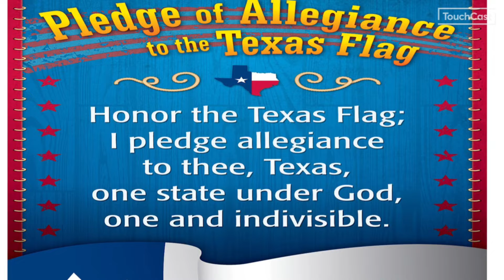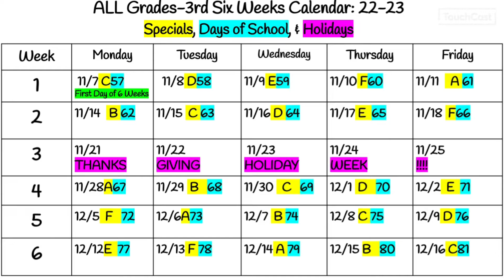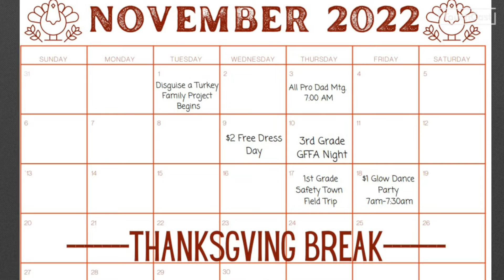KGIL November 8